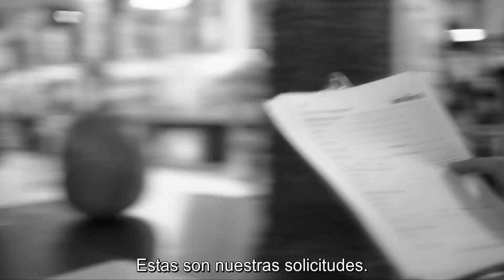LOS AMORES DE CHARLOTTE trailer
dirigida por Sophie Lorain
Canadá
, 2018.

SINOPSIS

La película cuenta la historia de Charlotte y sus dos amigas: Megan, la anarquista que no cree en el amor y Auben, tímida y romántica. Un día, al pasar por una juguetería, descubren el atractivo de sus empleados y deciden pedir trabajo en ese negocio, que contrata estudiantes para las vacaciones. Charlotte, que recientemente se ha separado de su novio, decide explorar allí su libertad y su sexualidad, pero al recibir puntaje perfecto en un juego creado por sus compañeros, comienza a preguntarse si no ha ido demasiado lejos.